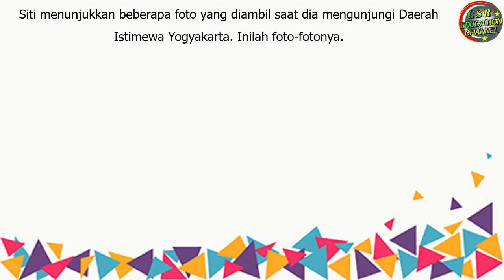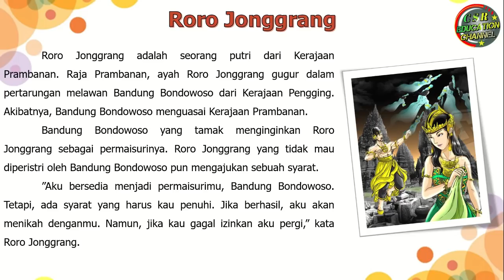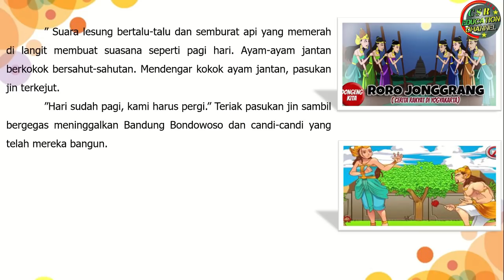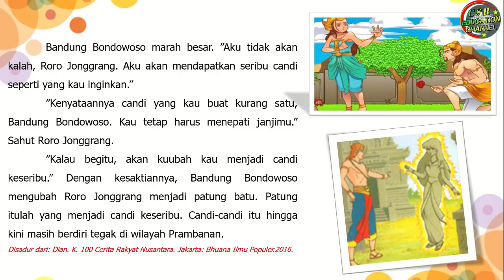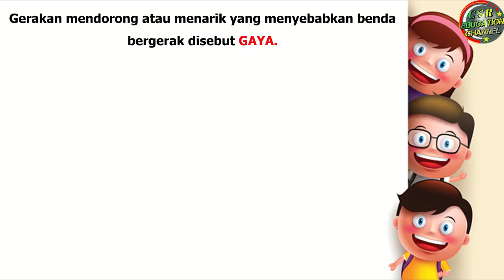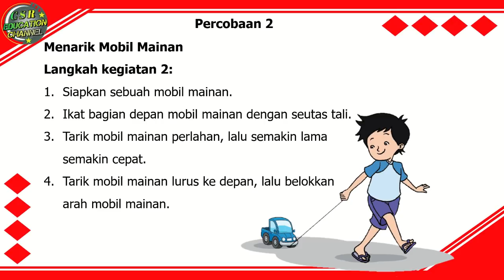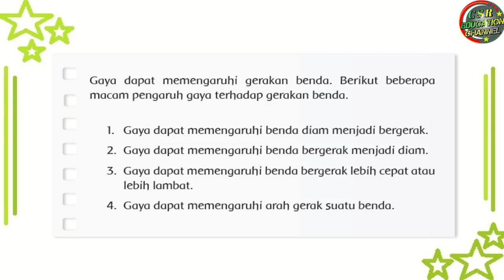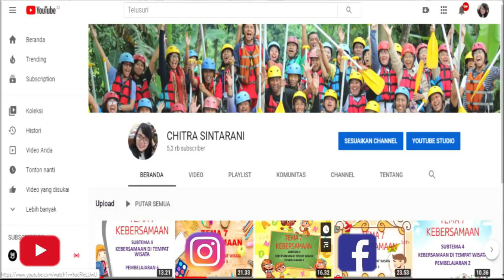Kelas 4 Tematik : Tema 8 Subtema 2 Pembelajaran 1 (DAERAH TEMPAT TINGGALKU)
Tema 8 DAERAH TEMPAT TINGGALKU
Subtema 2 KEUNIKAN DAERAH TEMPAT TINGGALKU
Pembelajaran 1

 @CHITRA SINTARANI ​